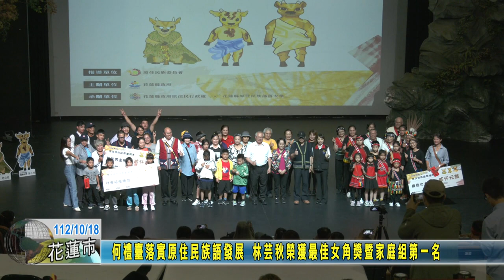20231018 何禮臺落實原住民族語發展 林芸秋榮獲最佳女角獎暨家庭組第一名